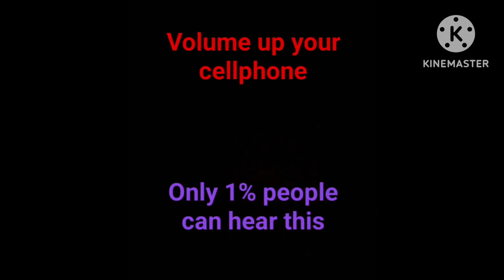Only 1% of people can hear this